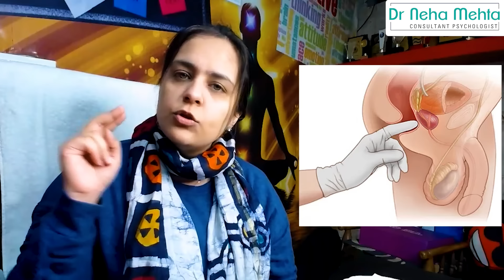मसाज करने का सही तरीका- हो जायेगा बिलकुल टाइट || Exercise for Strong Erection|| Erectile dysfunction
Thanks
Dr. Neha Mehta
Consultant Psychologist